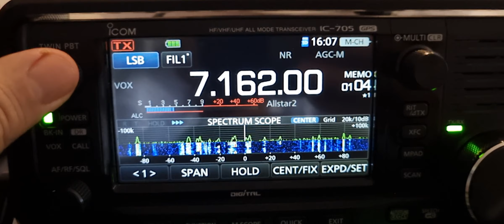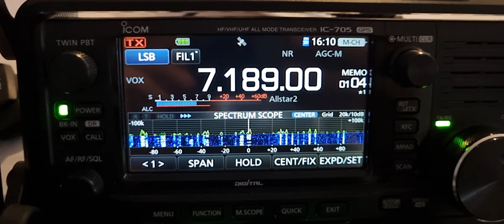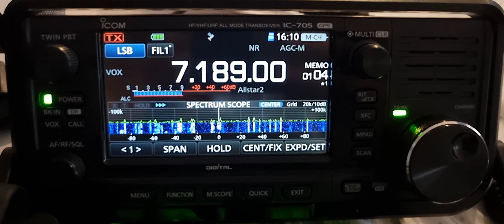XIEGU X6100 & ICOM IC -705